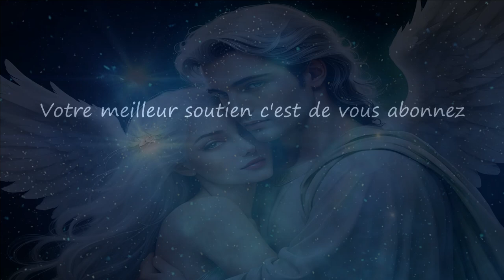Beauté Divine / Divine Beauty...Musique & Paroles Le monde d'Epsilon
"Beauté Divine" est une ode céleste, où un ange tombe éperdument amoureux d'une femme d'une pureté et d'une beauté inégalées.Cet ange veille sur sa bien aimée dans l’ombre, prêt à tout sacrifier pour elle. Il exprime son amour éternel, promettant de la chérir pour toujours, même au prix de sa propre âme...

Paroles "Beauté Divine"

Couplet
Dans les cieux éthérés, où l’éclat s’épanche,
Je vois ton âme pure, comme une rose blanche.
Ton regard est un souffle, un murmure secret,
Qui caresse mes ailes, me trouble et me plaît.

Couplet
Ton sourire illumine l'ombre des abîmes,
Il est la douce aurore où mon cœur s'exprime.
Tu es l’eau cristalline qui désaltère mon être,
Ton innocence est l’ange que je ne peux omettre.

Refrain
Ô ma beauté divine, étoile éclatante,
Je veille sur tes rêves, ton cœur je hante.
Pour toi, mon amour, je donnerais mon âme,
Pour t'aimer à jamais, ma céleste flamme.

Couplet
J’erre dans l’éther, gardien de tes pas,
Un amour invisible, que nul ne saura.
Ta douceur m’envahit, comme un parfum sacré,
Je te protège en secret, ô ma rose dorée.

Couplet
Si je devais chuter, loin des cieux si hauts,
Je plongerais pour toi, dans l’enfer des maux.
Pour te savoir heureuse, je m’éteindrais sans peine,
Car ton sourire seul apaise mes chaînes.

Mes paroles et ma musique vous touchent et vous souhaitez chanter sur "Beauté Divine",les deux étant intimement liés merci d'utiliser uniquement mes paroles sur ma musique.Que vous soyez novice ou pas,n'hésitez pas, seule l'émotion importe, exprimer ainsi tout votre talent d'interprète en y apportant votre flamme et que naisse cette belle harmonie artistique et cette confiance entre nous ;)

Le monde d'Epsilon ne peut exister sans vous alors n'oubliez pas de mettre un pouce ,de partager et de vous abonnez si ce n'est pas encore fait,c'est la meilleur façon de soutenir cette chaine ;)

Le monde d'Epsilon

“Divine Beauty” is a celestial ode, where an angel falls madly in love with a woman of unparalleled purity and beauty. This angel watches over her in the shadows, ready to sacrifice everything for her. He expresses his undying love, promising to cherish her forever, even at the cost of his own soul...

Lyrics "Divine Beauty"

Verse
In the ethereal heavens, where light abounds,
I see your pure soul, like a flower unbound.
Your gaze is a whisper, a secret sigh,
That brushes my wings, stirs me, and flies.

Verse
Your smile lights the abyss, dispels the dark,
It’s the gentle dawn where my heart leaves its mark.
You are the crystal water that quenches my soul,
Your innocence, the angel I cannot control.

Chorus
Oh, my divine beauty, radiant star so bright,
I watch over your dreams, your heart in the night.
For you, my love, I’d give up my soul,
To cherish you forever, a celestial guardian.

Verse
I wander through the ether, guardian of your way,
An invisible love, that no one can sway.
Your sweetness fills me, like a sacred scent,
I protect you in secret, oh, my golden rose, sent.

Verse
If I were to fall, from the heavens so high,
I’d plunge for you, into hell’s deepest cry.
To see you smile, I’d extinguish my flame,
For your happiness alone frees me from my chain.

My music and my lyrics touch you and you want to sing on "Divine Beauty" use only my lyrics on my music ,express all your vocal talent and bring your flame to it and may this true artistic harmony be born between us and this true trust ;)

Epsilon's World

source video pixabay (libre de droit)